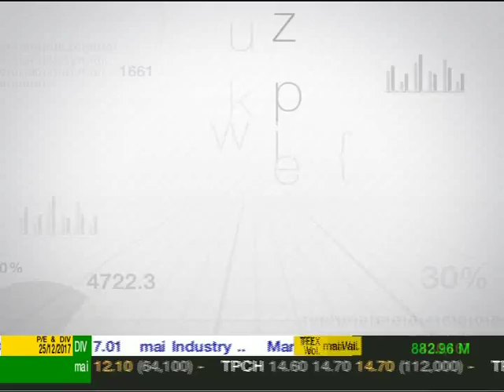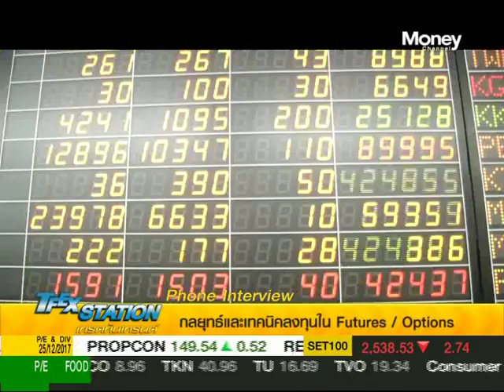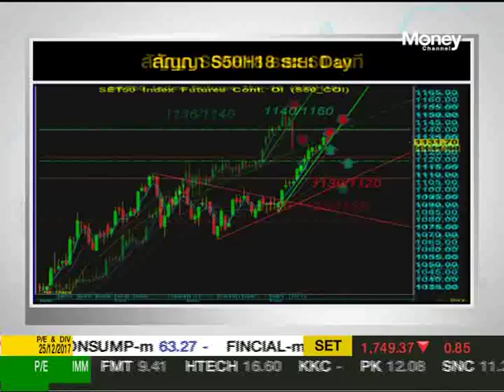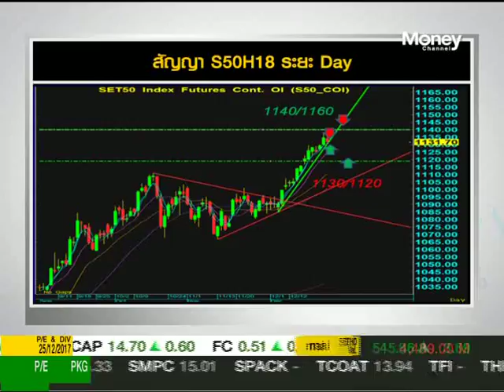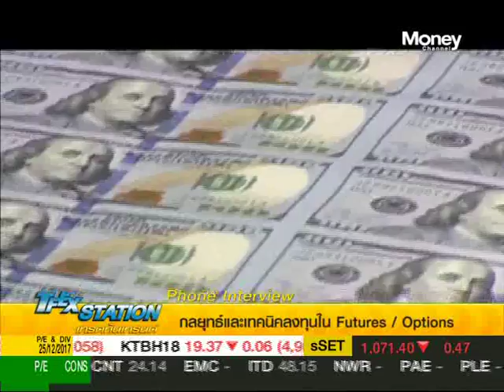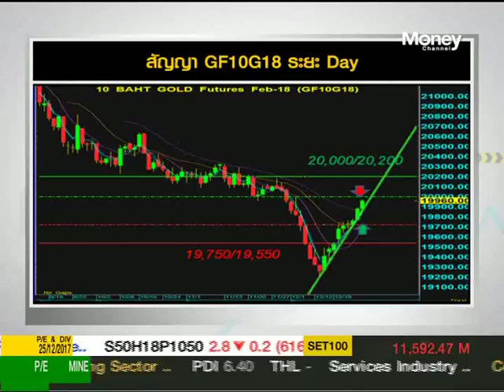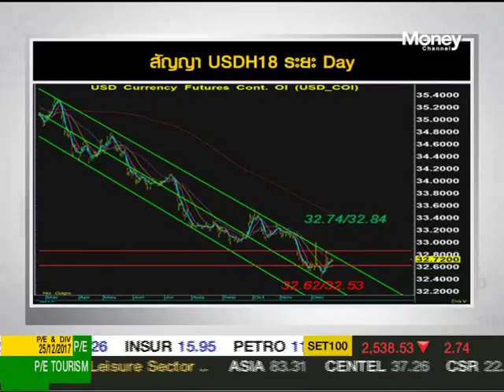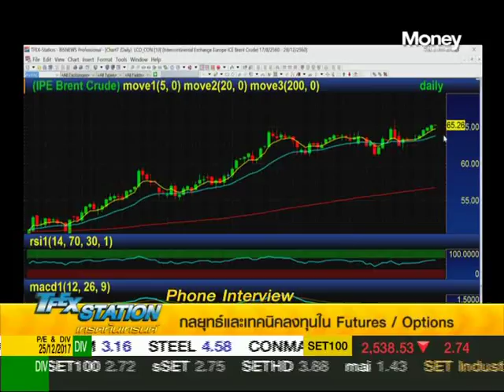TFEX Station ช่วงที่ 2 / 26 ธ.ค. 60